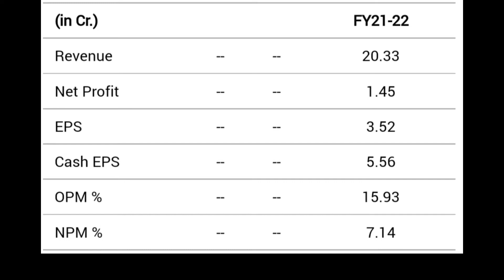ATAM VALVES LTD share latest news| bonus issue revised record date update complete details